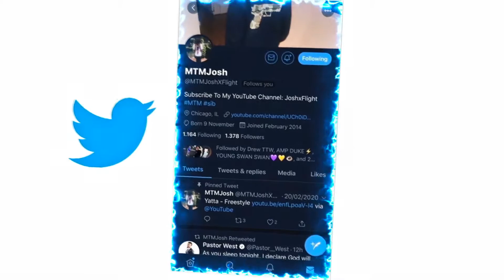Flight - Sum (Official Audio) REACTION!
JesserTheLazer
Original Video:
KSI
SoLLUMINATI
PRETTYBOYFREDO
QJB
HANKDATANK25
DEI AND JOE
DDG
WUAP TV
LOU WAUP
ZAIS
WOLFIERAPSENT
MOREWOLFIE
OPRAH SIDEVERSON
PontiacMadeDDG
PontiacMadeDDG VLOGS
Mega McQueen
Mega Mc VLOG
CASHNASTYGAMING
RICE GUM
PEWDIEPIE
LOGAN PAUL
JAKE PAUL
POUDII
LIL POUDII
PERFECTLAUGHS
KELL
ANNOYING
GEESLICE
THE BOOK OF SWANTE
LAWTWIZ
WORLDSTARHIPHOP
2000
VELOSOFY
Flight - Sum (Official Audio)